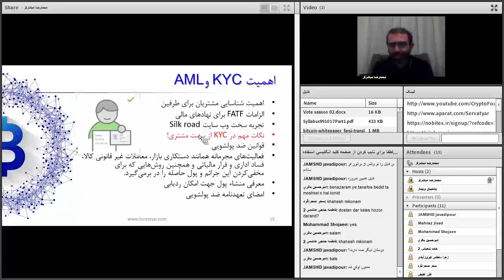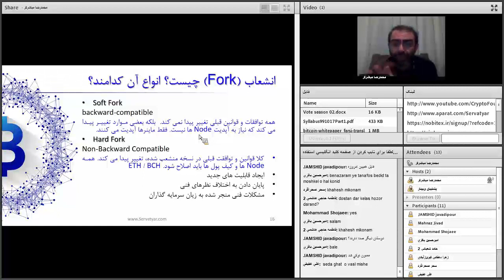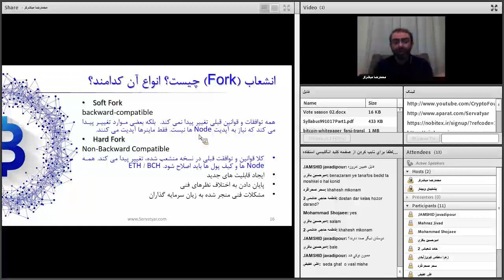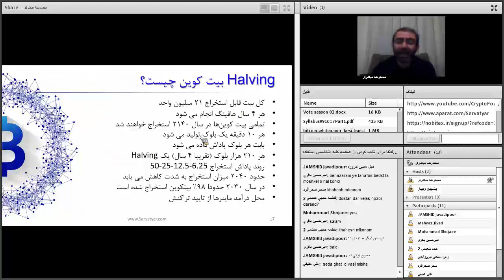صفر تا صد ارزهای دیجیتال | بیست و چهارم از هشتاد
فهرست
00:00 اهمیت احراز هویت و قوانین ضد پولشویی
02:35 فورک و انواع آن در ارزهای دیجیتال
07:20 کلاهبرداری با فورک
08:00 سافت فورک چیست؟ هارد فورک چیست؟
08:50 Halving BTC چیست